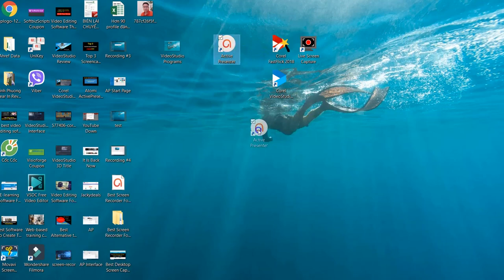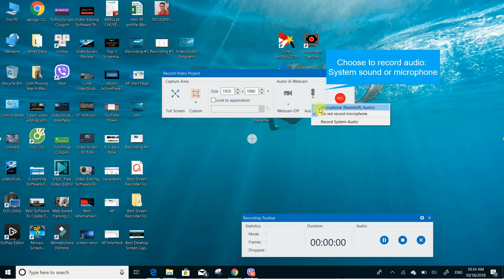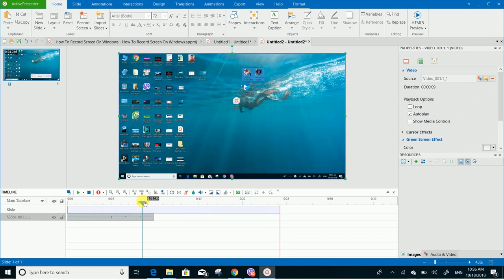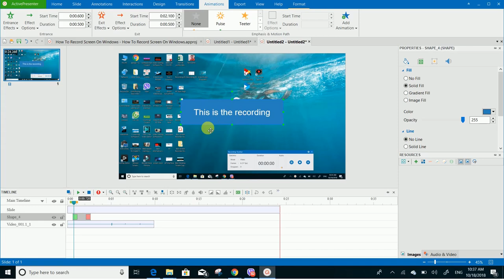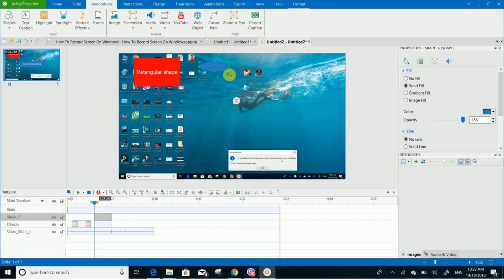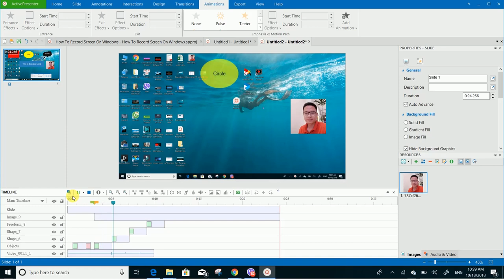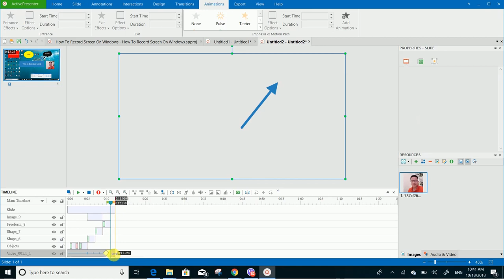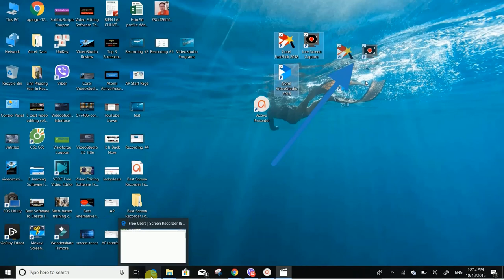How To Record Your Computer Screen in 1080P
You can edit recorded video, add text, annotations and export into MP4, AVI without watermark.